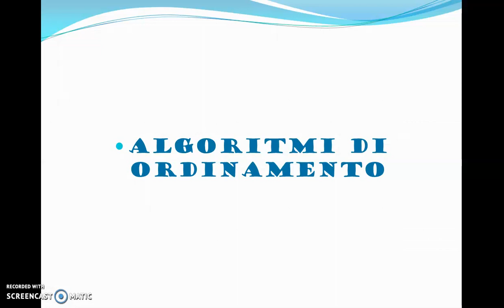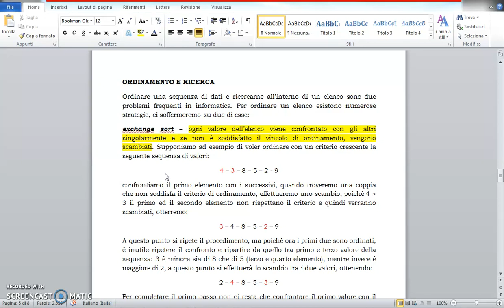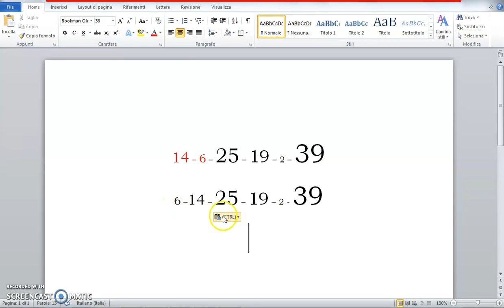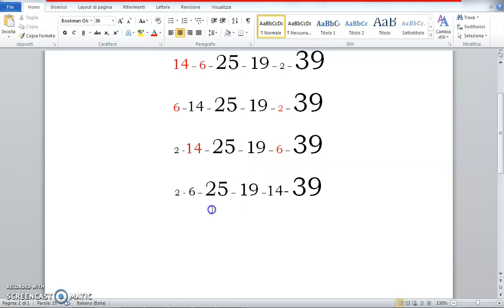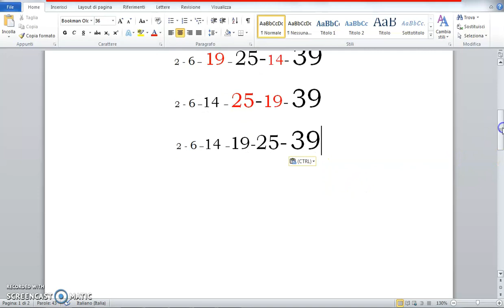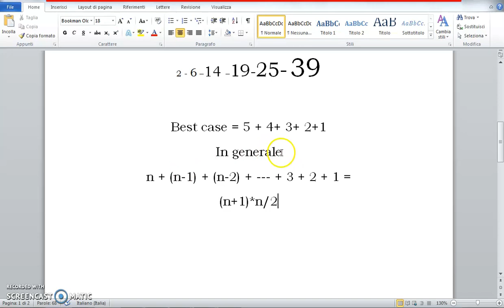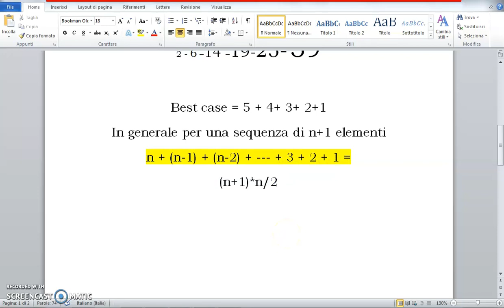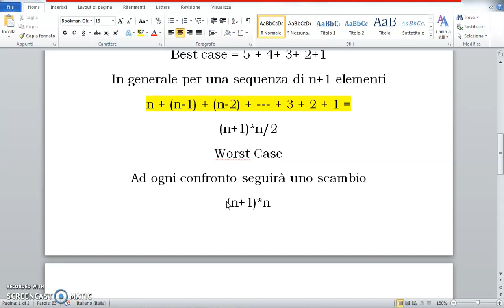Algoritmi di ordinamento - Exchange Sort